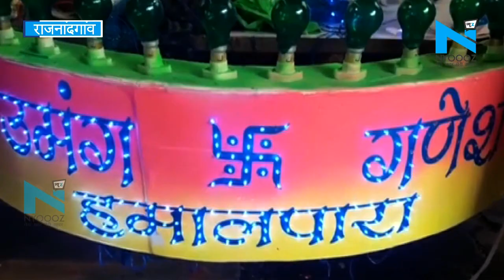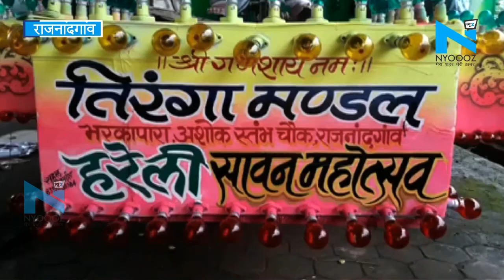राजनांदगांव की पावन नगरी में निकलेगी मनोरम झांकिया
एक से बढ़ कर एक गणेश जी की झांकिया... राजनांदगांव की पावन नगरी में निकलेगी मनोरम झांकियां... इस में गणेश जी की होगीं एक से एक बढ़कर झांकियां...  झांकियों को देखने के लिए आते हैं दूर - दूर से लोग...